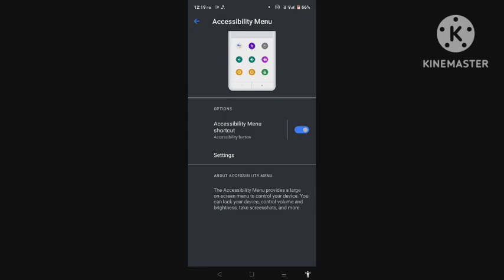How to turn on accessibility menu shortcut in any smartphone phone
In this video I have explained how to turn on accessibility menu shortcut in any smartphone. It is a feature which will enable you to control your mobile phone just with the help of accessibility menu as shown in the video.